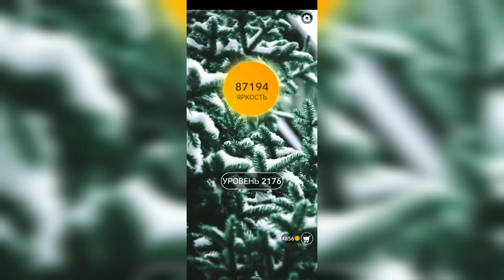Word / Слово Крест: Поиск русского кроссворда / Уровень 2176